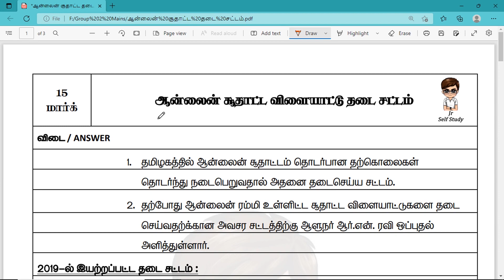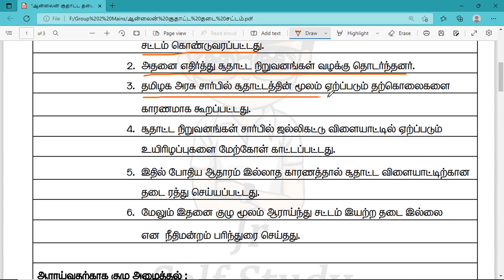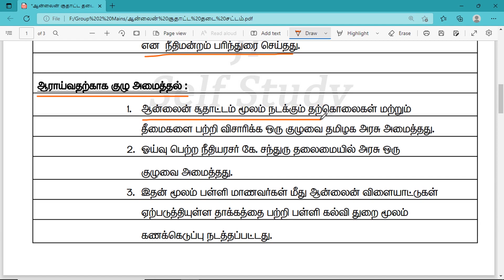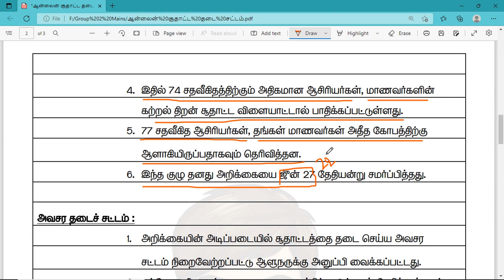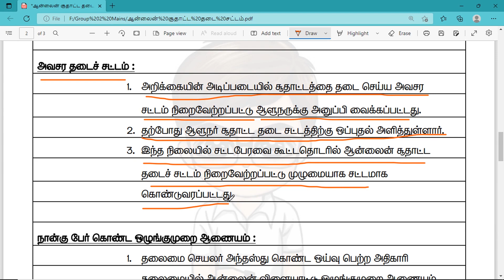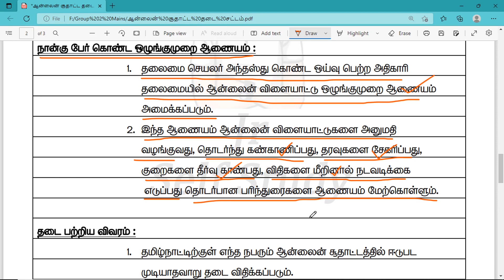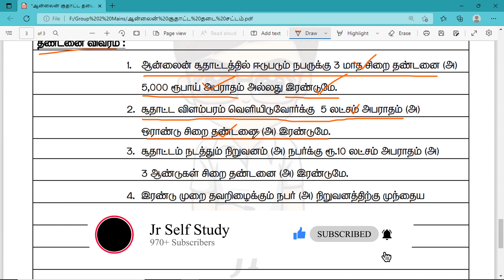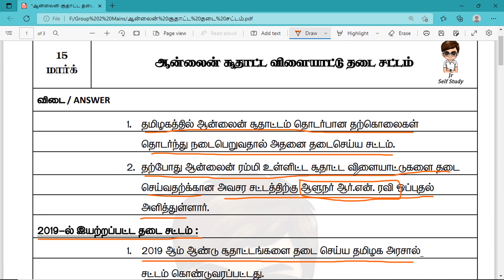ஆன்லைன் சூதாட்ட விளையாட்டு தடை சட்டம் || Online Gambling Game Banned in Tamilnadu || Jr Self Study